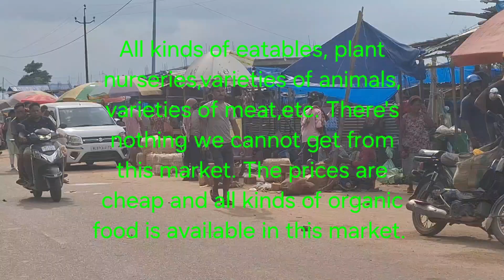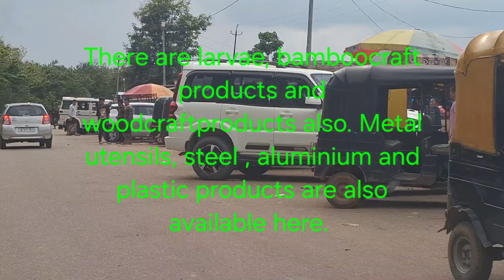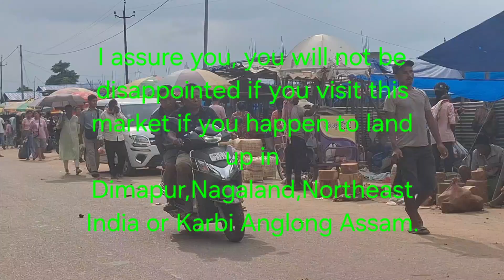SUNDAY MARKET/BAZAAR DHILLAI GATE ASSAM DIMAPUR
A ride past Sunday bazaar/ market Dhillai gate Assam Dimapur Nagaland Northeast India

👉ILIart

👉ILIart-ok8ls